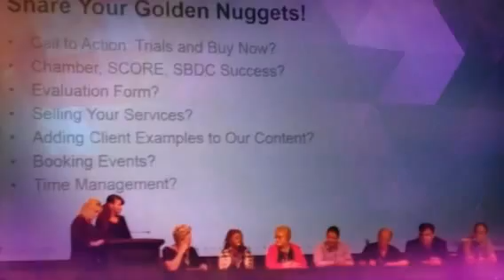Video Momentos OneCon2015 en Las Vegas con Constant Contact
Get in Motion! Dia 1 en Onecon2015